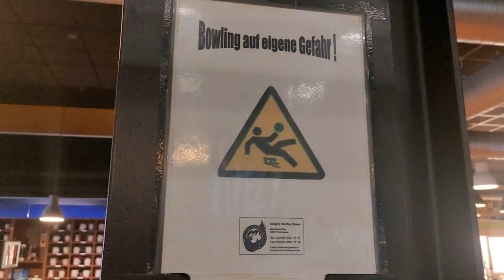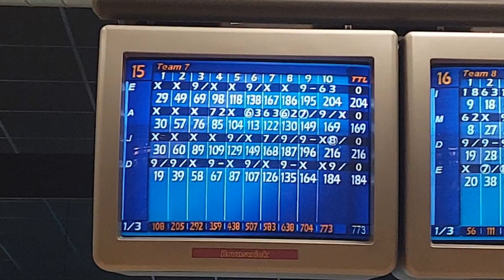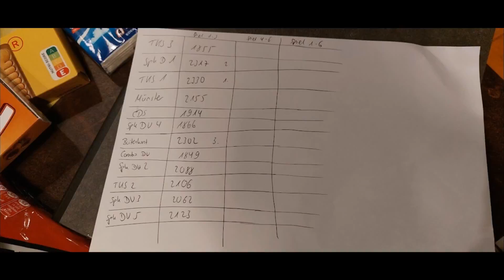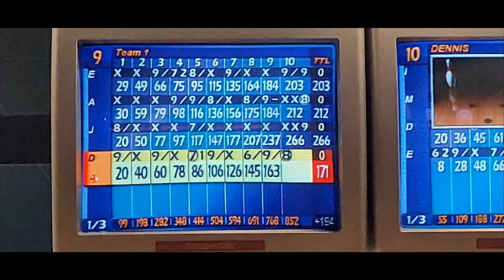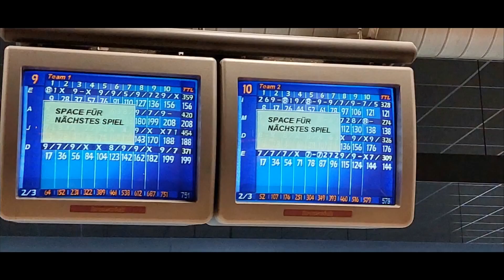Buitenkant Voet Carlsberg Cup 2022 Oberhausen Bier Turnier.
Buitenkant Voet Bier Turnier Carlsberg Cup 2022 Oberhausen.
Buitenkant Voet bowling team - Eindhoven The Netherlands